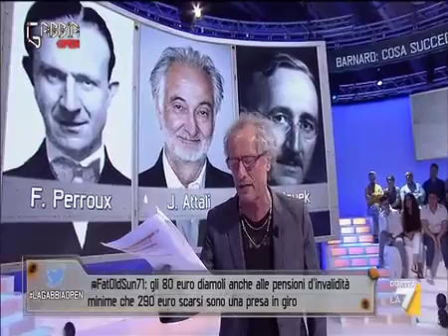PAOLO BARNARD e ITALEXIT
BREXIT, ITALEXIT, MONTI, RENZI, EUROPA, EURO